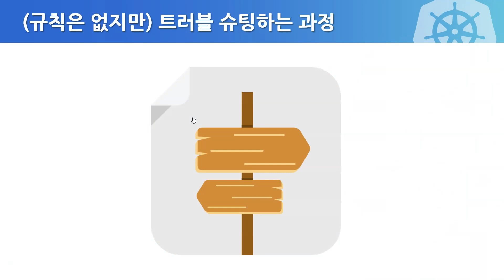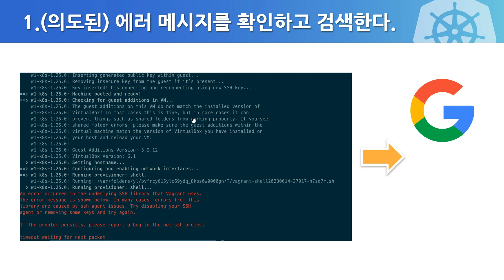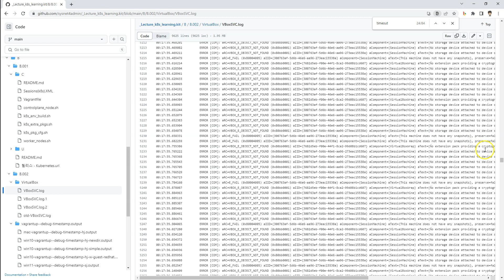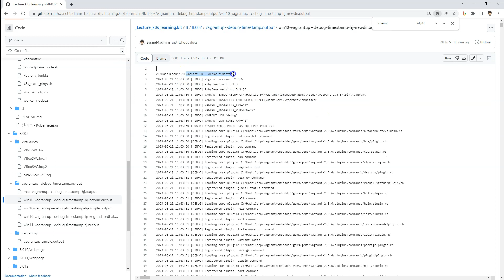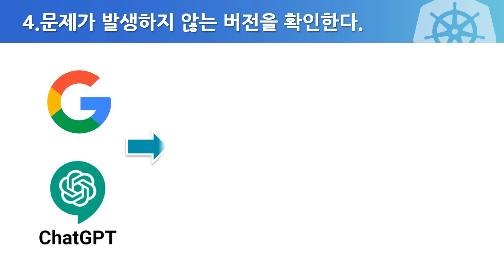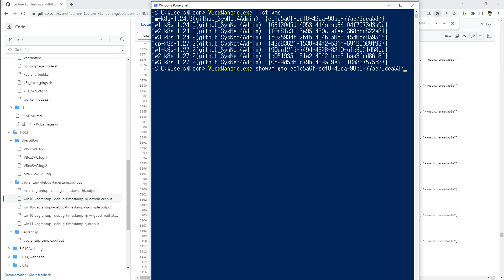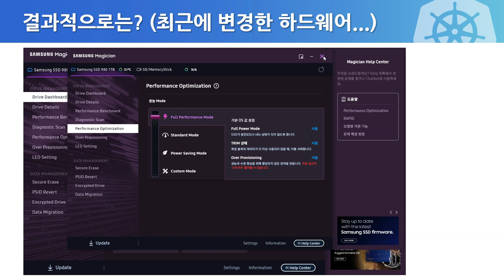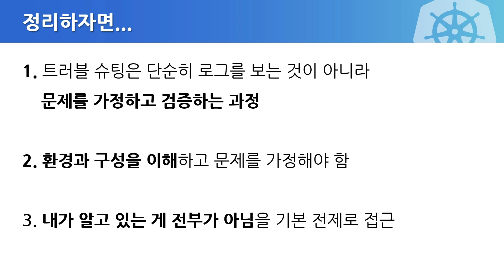B 12 002 트러블 슈팅은 어떻게 진행하면 좋을까요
주로 접근법 그리고 마지막에 하고 싶은 말을 담았습니다.